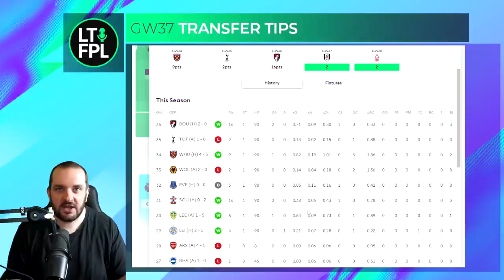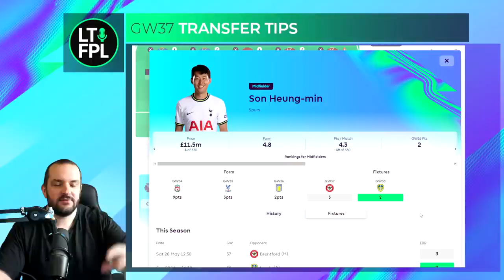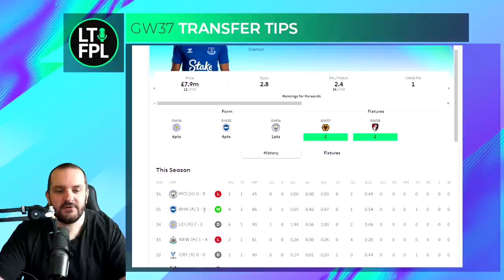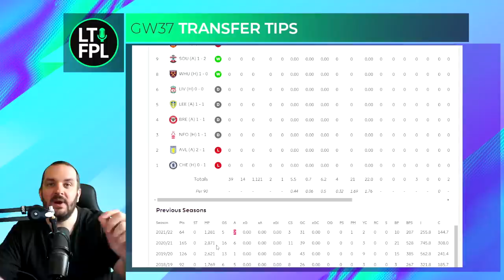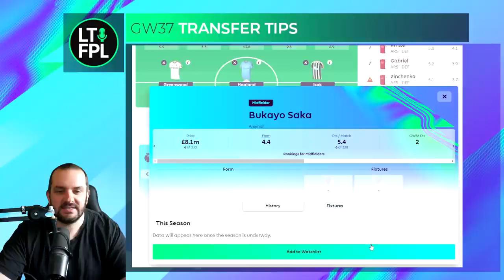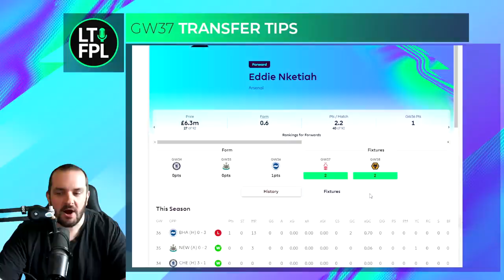FPL TRANSFER TIPS DOUBLE GAMEWEEK 37 (Who to Buy and Sell?) | Fantasy Premier League Tips 2022/23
In this video I talk through some of the most popular transfers for FPL managers ahead of Gameweek 37.
Join the Let's Talk FPL League:

Previous FPL Finishes:

2021/22 - 9,975
2020/21 - 1,294
2019/20 - 162,555
2018/19 - 12,731
2017/18 - 21,436
2016/17 - 4,935
2015/16 - 92,554
2014/15 - 8,492
2013/14 - 104,345
2012/13 - 15,557
2011/12 - 10,463
2010/11 - 20,698

00:00 Intro
00:47 Eze
03:41 Kane
06:49 Calvert-Lewin
09:48 Ødegaard